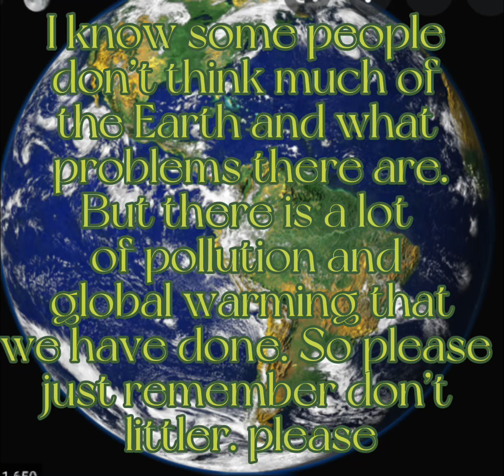HAPPY EARTH DAY! 🌎